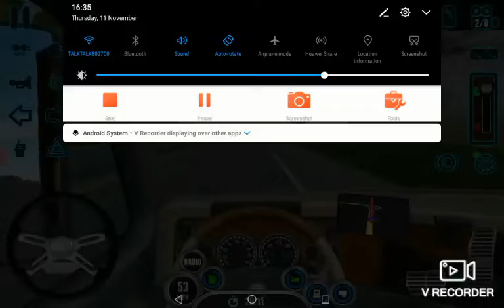Journey to the Heavy Duty Truck - Part 2